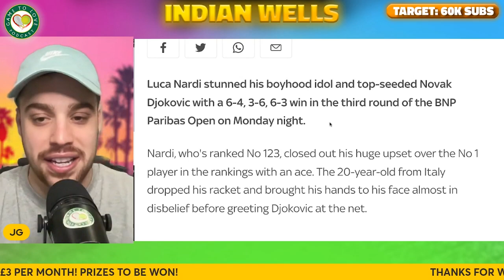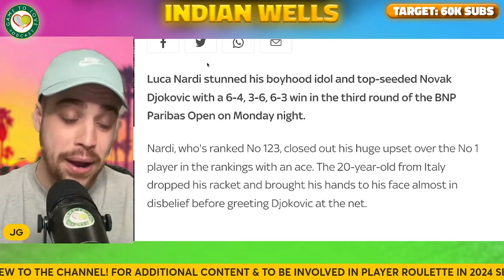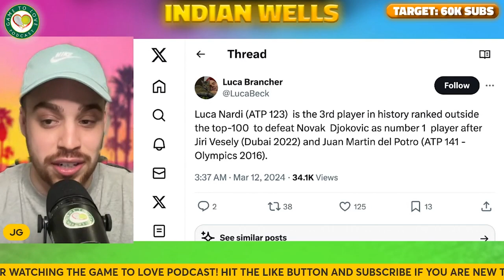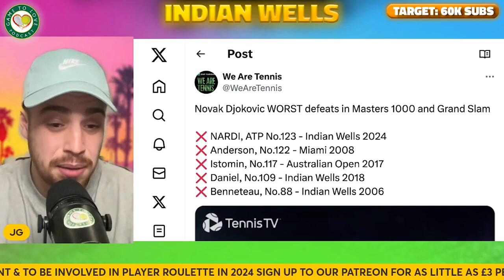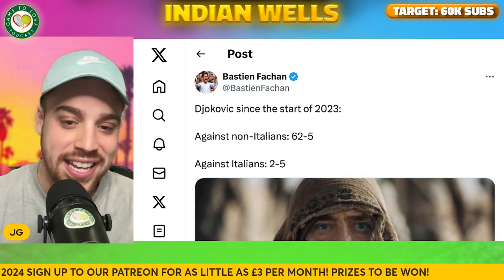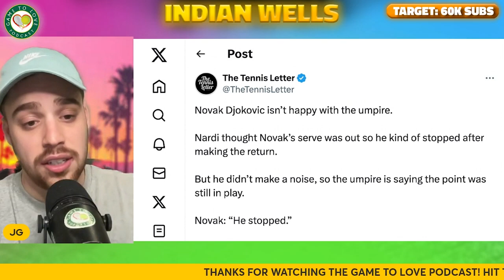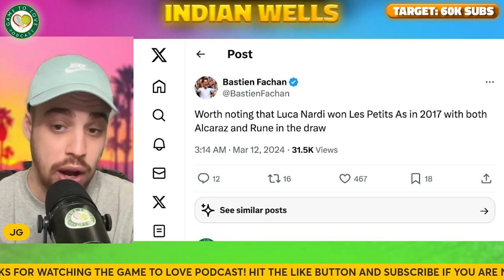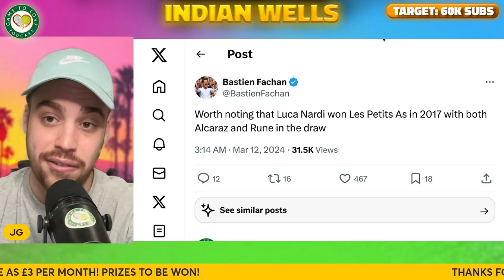Djokovic OUT to Lucky Loser Nardi 😮 | Indian Wells 2024 | GTL Tennis News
Novak Djokovic was defeated in the round 3 of Indian Wells / BNP Paribas Open 2024 by Lucky Loser Luca Nardi.

⏰ Time Stamps ⏰